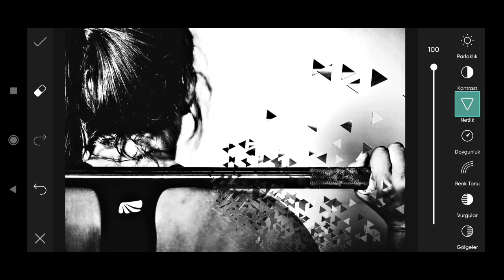Picsart Photo Editing #76